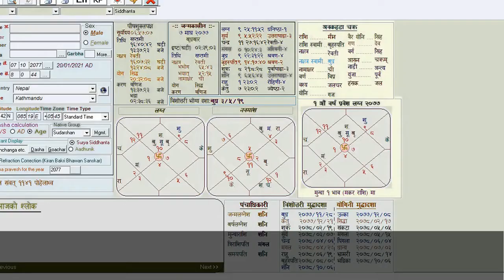श्री स्वस्थानी परमेश्वरी ब्रतकथा भाग-२०#Shree Swasthani Brata katha-Part 20#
माधवनारायण भगवान पुजन तथा माघस्नान प्रारम्भ भएकाे श्री स्वस्थानी  अर्थात स्व भनेकाे अाफ्नै स्थान भनेकाे ठांउमा नै दैविक शक्तिकाे अारधना गरि परम एेश्वर्य प्राप्तिका लागि श्रीस्वस्थानी परमेश्वरी ब्रतकथा  नियमित रूपमा श्रवण गराैं हजुर ! हजुरका लागि श्री स्वस्थानी परमेश्वरी ब्रतकथा भाग-२०#Shree Swasthani Brata katha-Part 20#